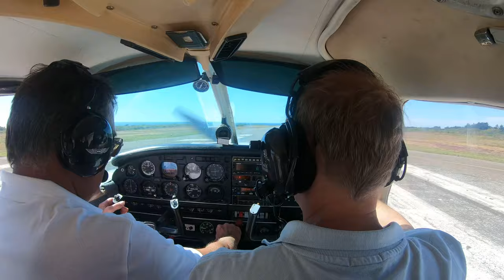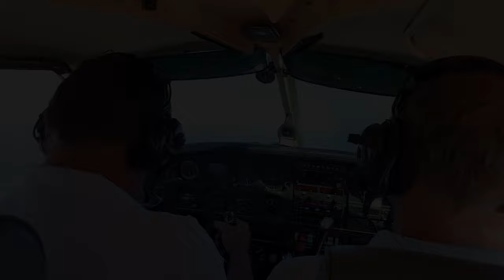Décollage de l'île d'YEU (LFEY) en PA28 ATC audio aero, 4k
La sortie du mois de l’aéroclub de Vichy. Tous les mois un voyage est organisé par le club. Cela nous permet de voyager loin à plusieurs. Il y avait 3 avions de l’aéroclub : 2 DR400, 1 PA28 et 11 pilotes, chacun réalisant une partie du trajet aller-retour. Nous changeons de pilote à chaque escale. Lors de cette NAV nous avons voler entre Vichy-Dijon-île d’Yeu-Angoulême-Vichy. Nous avons totalisé 6 heures de vol dans la journée partagées à quatre… Nous avons eu le temps de déjeuner dans un restaurant de Port Joinville et de faire 3 heures de vélo qu’un loueur local (Le Rayon Vert) nous avait déposé à l’aérodrome de l’île Yeu. Ainsi nous avons un peu visiter l’île en ayant l’impression d’être en vacances ! Voici le décollage en fin de journée de LFEY, le 11 juillet. Le vol retour s’est déroulé dans la joie et la bonne humeur !